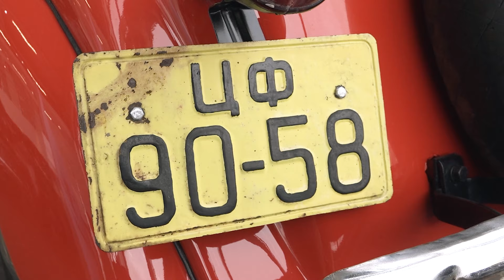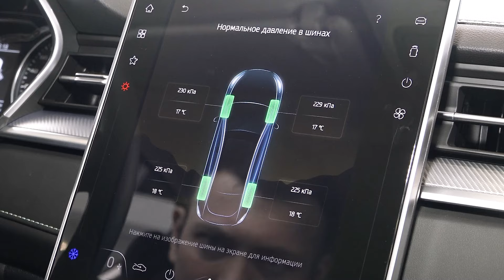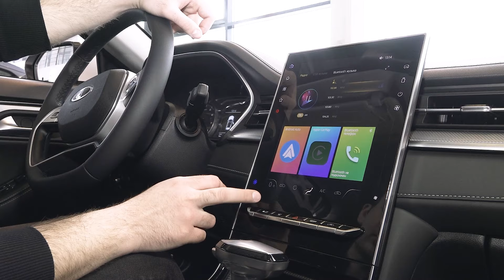Москвич 6 по цене квартиры! Стоит ли его покупать в 2024 году? Честный обзор